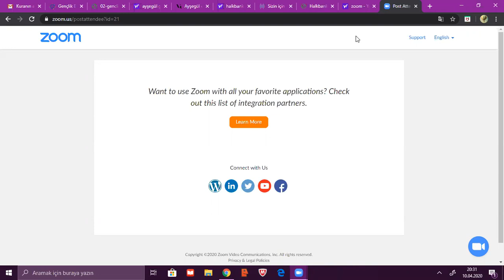Hür Akademi Düşünce Okulu - Etik Atölyesi 1.Ders / 1. Kısım (10.04.2020) "AHLÂK'IN ŞARTLARI"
Hür Akademi Düşünce Okulu'nun Etik Atölyesi serisinin ilk dersi Zoom programı üzerinden 2 kısım şeklinde 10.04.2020 tarihinde gerçekleştirildi. Derste "Ahlâk'ın Şartları" konusu ele alındı.